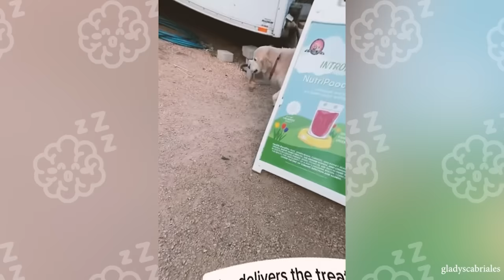50 Most Ridiculous Moments Caught On CCTV Camera That Will Blow Your Mind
50 Most Ridiculous Moments Caught On CCTV Camera That Will Blow Your Mind
The most unusual shots are always the ones that don't come out as planned.

Random Acts of Kindness That Prove The World Isn’t Such A Bad Place